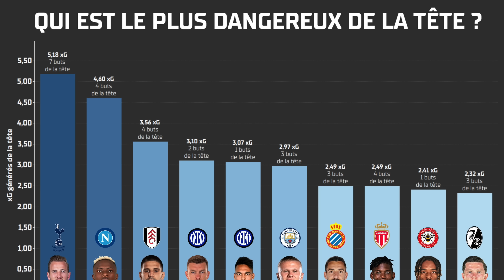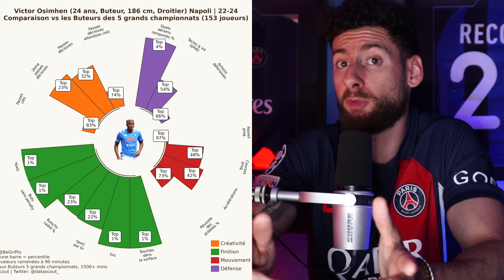🔥 ÇA BRÛLE CÔTÉ MERCATO PSG : OSIMHEN, JOAO NEVES, DÉSIRÉ DOUÉ... TOUTE L'ACTU !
Bienvenue dans cette nouvelle vidéo. Au programme, on évoque toute l'actualité autour du mercato 2024 du PSG : des officialisations sont proches côté PSG : Victor Osimhen, Joao Neves, Désiré Doué... Huijsen en suspend ? Yoro à United, Kolo Muani vendu ? Pas mal d'infos à traiter !

Chapitres :
00:00 Intro
01:23 Alvarez & les argentins
01:57 Dean Huijsen ça coince ?
02:36 Leny Yoro à Manchester United
04:45 Désiré Doué tout proche du PSG ?
07:22 Joao Neves tout proche du PSG aussi ?
09:57 Victor Osimhen au PSG, ça fait débat !

🎤  MICRO : Shure MV7
📷  CAMERA : Sony ZV-E10